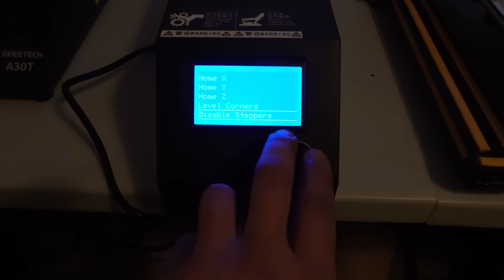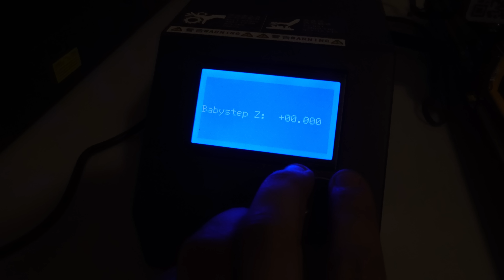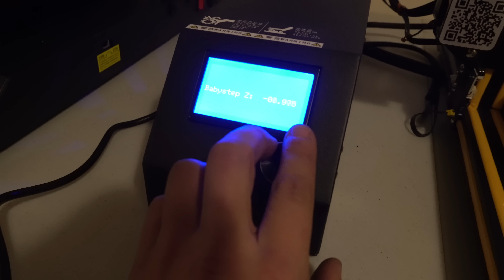Creality CR-10 S4 | Let's Build, Upgrade, Discuss | IT'S HUGE!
Lets dive into one of Creality's lesser known 3D printers! It's BIG...but is it good?

Aftermarket Bowden Tube
Aftermarket Metal Extruder

     ☞ Visit Creality for my favorite FDM 3D printers, from entry
          level to advanced!

     ☞ Visit EPAX 3D for my favorite resin 3D printers!

         3D models and files!

           filaments, build supplies and more!